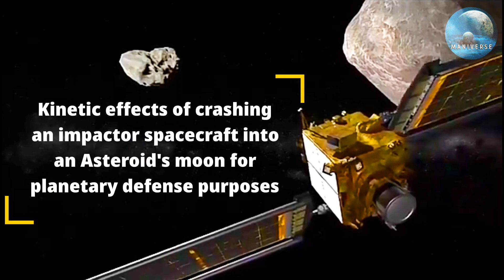DART MISSION | DOUBLE ASTEROID REDIRECTION TEST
Double Asteroid Redirection Test is a planned space probe that will visit the double asteroid Didymos and demonstrate the kinetic effects of crashing an impactor spacecraft into an asteroid moon for planetary defense purposes

Rocket: Falcon 9

Launch mass: 500 kg (1,100 lb)

Start date: 24 November 2021

Operator: NASA / APL

Power: 3.5 kW

Contractor: SpaceX